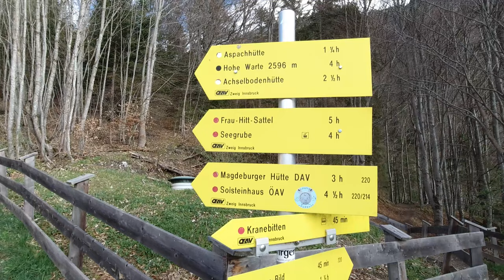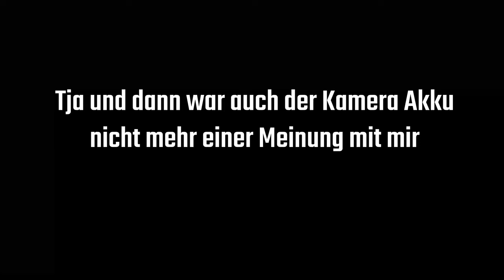Ein Trainingstag mit mir... (unvollständig)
Heute nehm ich euch mal mit auf meine morgentliche Runde inklusive meinen Ansätzen wie ich mich auf eine Trainingstour vorbereite. Das ist natürlich immer etwas unterschiedlich!

🔧 Meine Ausrüstung 🔧

Schuhe

Rucksäcke

Technisches